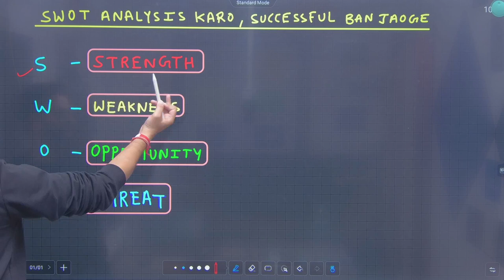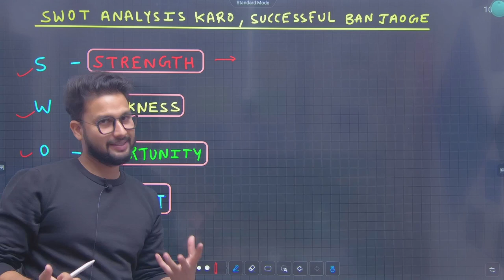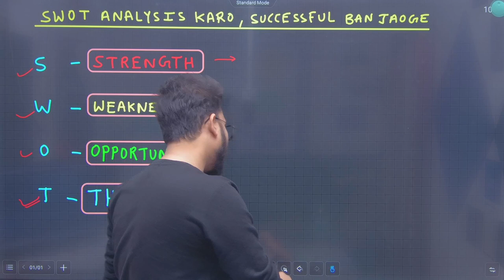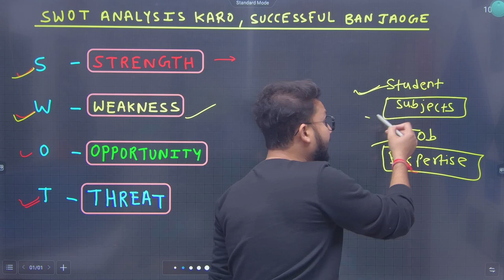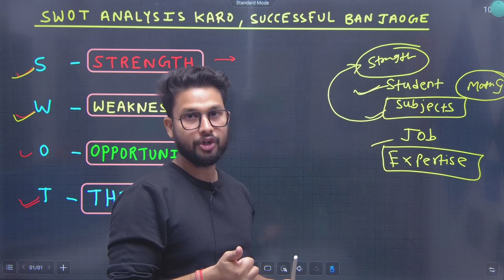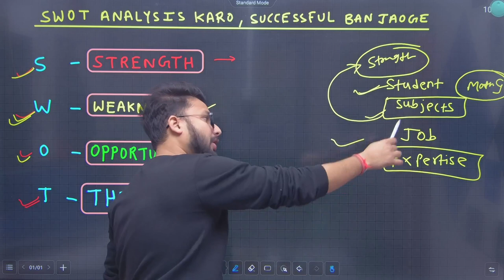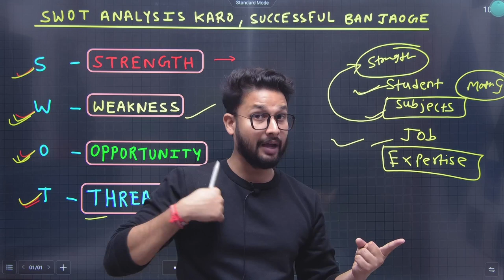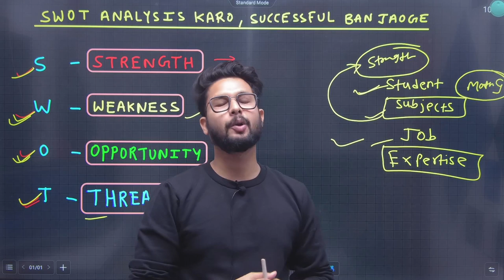SWOT Analysis Karo Successful Ban Jaoge 💥 | JR TALKS